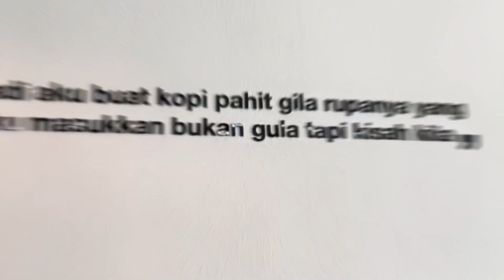A SHORT TRIP TO KELANTAN | FAMILY TRIP | MISHALICIOUS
Hi darlings

In this video Mila when on a short trip to KELANTAN with my family

IF U GUYS NAK TRY MY SISTER’S CAKE
DO CHECK OUT HER INSTAGRAM